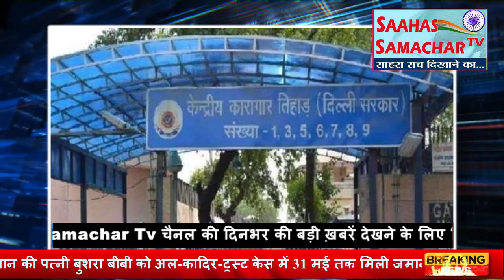ऑस्ट्रेलिया के प्रधानमंत्री एंथनी अल्बनीज ने पीएम मोदी को बताया करिश्माई शख्सियत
Saahas Samachar Tv चैनल की दिनभर की बड़ी ख़बरें देखने के लिए दिए गए लिंक पर क्लिक करे || Saahas Samachar Tv यूट्यूब चैनल को Subscribe, Like, Share, Comment करें || अपनी ख़बरों एवं कार्यक्रम की Coverage करवाने के लिए दिए गए फ़ोन नंबर पर संपर्क करें, 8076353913, 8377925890 ||